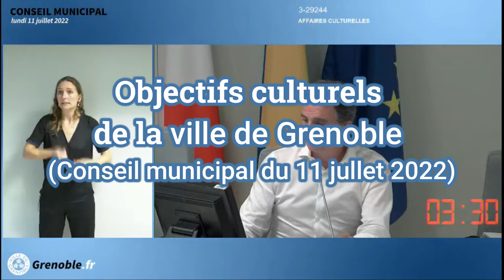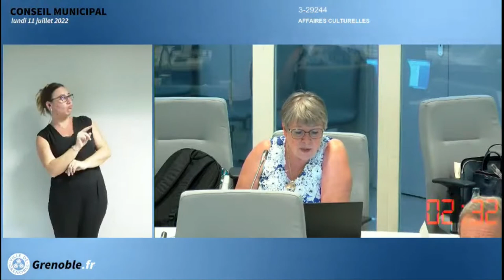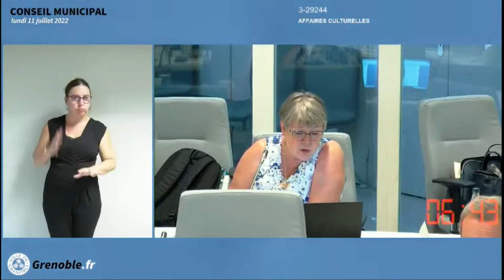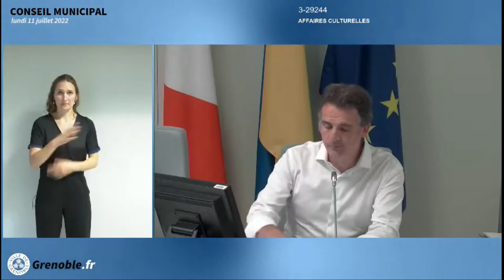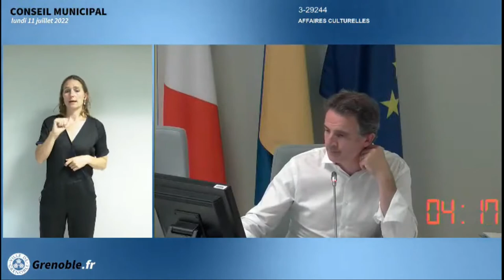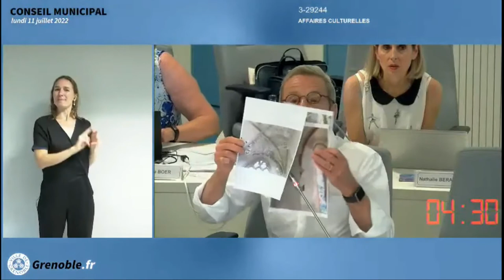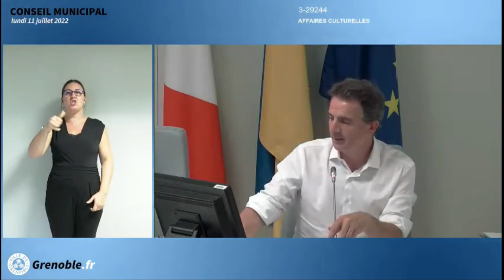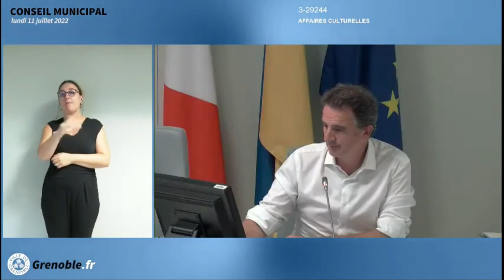Projet Culturel de la ville de Grenoble (4/4) - Conseil municipal du 11/07/2022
4 -  Paroles critiques des l'opposition municipale  suite aux propositions des ateliers participatifs  et de la municipalité concernant le projet culturel de la ville de Grenoble et réponse de Lucille Lheureux.